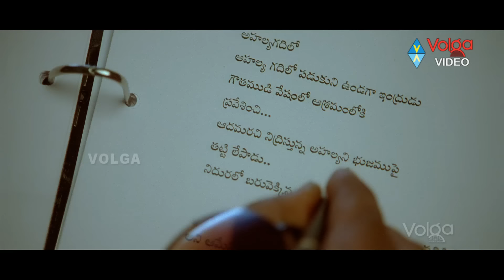Attarintiki Daredi Comedy Scenes || Back to Back All Comedy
Attarintiki Daredi Back To Back All Comedy Scenes...

Movie: Attarintiki Daredi,
Cast: Pawan Kalyan, Samantha,
Directed By: Trivikram Srinivas,
Producer: B.V.S.N Prasad,
Language: Telugu,
Release: August 7, 2013.

Plot:
Raghunanda (Boman Irani) is a billionaire and a big Business Magnate based in Milan of Italy. He however is unhappy and wishes to reconcile with his estranged daughter Sunanda (Nadhiya) whom he sent out of his home because she married a Pleader Rajasekhar (Rao Ramesh) against his wishes. His grandson Gautham Nanda (Pawan Kalyan) promises Raghunanda that he would bring his atta (aunt) to their home on his 80th Birthday. Sunanda has 3 Daughters and two of them are Prameela (Pranitha) and Sashi (Samantha Ruth Prabhu). Gautham enters the house as Siddhu, a driver who was appointed after saving Rajasekhar from a Heart stroke. Gautham woos Prameela but his game ends after he comes to know that Prameela is already in love. Sashi turns rival to Gautham and is suspicious of him and Paddu (Ali) his friend and male nurse appointed to take care of Rajasekhar.To save Prameela's love, Gautham and Paddu go to the village and accidentally Sashi falls into the jeep due to a head injury giving her a memory loss. Gautham introduces himself as her lover for the time being and Sashi believes it to be true and falls deeply for him. That night the trio go to the venue and Gautham along with Paddu enter the house. They along with the bridegroom escape from there. After a fight they reach to Sunanda Nilayam and in the Journey Sashi regains her memory. Sunanda who knows Gautham's real identity much before the incidents warns him to leave the place. Moreover Siddappa (Kota Srinivasa Rao) the father of the bride asks for compensation to the hefty damage and Sunanda promises to give Sashi's hand for Siddappa elder son to which Siddappa agrees happily. To avoid future problems, Rajasekhar asks Gautam to leave the house and he vacates painfully. He later comes to know that Sashi loved him since Day 1 but was hesitant to express her feelings. He later on traps Bhaskar (Brahmanandam) and re enters the house as his assistant. Bhaskar is an rich NRI staying in Uganda who has fetish for girls. He lusts for Sashi but however his attempts are repeatedly thwarted by Gautham who wants to marry Shashi which is the access key to make Sunanda realize her wrong deed and reconcile. On the day of marriage Shashi elopes with Gautham and is waiting along with him for the train to Chennai. However Siddappa men reach to the station to stop them only to be trashed by Gautham and his assistants. By the words of his assistants, Shashi comes to know about the real motive of Gautham. Rajasekhar and Sunanda come in fury to shoot Gautham but however Rajasekhar is taken aback after knowing his true identity.Gautham then explains what happened the day Sunanda left the house. Raghunanda tries to commit suicide but his son (Mukesh Rishi) stops him and accidentally the bullet hits Gautham's mother (Pragathi) fatally. He explains further that he stood with his Grandfather though he killed his mother but Sunanda left her father as he injured Rajasekhar and sent them out from his house. Sunanda and Rajasekhar realise their folly and reconcile with Gautham. Sashi is dejected by this and is kidnapped by four henchmen appointed by Bhaskar. She narrates the entire story to the henchmen. Gautham and Paddu reach the spot and Sashi reconciles with Gautham. Bhaskar's wealth are undertaken by The Government of Uganda and he is left with the same amount with which he ran away from Rajasekhar's house when he assisted him in the past. Raghunanda reconciles with Sunanda and his house is full of relatives and Gautham is unanimously appointed as the CEO of the company thanks to the support of Sunanda and Raghunandan. The film ends with a scene showing Raghunandan hand held with affection by Gautham.

YouTube videos are available offline:

Update the YouTube app on your phone. This you can do by going to the Play Store app and then checking the YouTube app.

With YouTube Offline you can enjoy our favourite videos anytime, anywhere, without buffering.

How to Offline a video

1. Open YouTube app

2.Tap Offline button

3. Watch Video offline